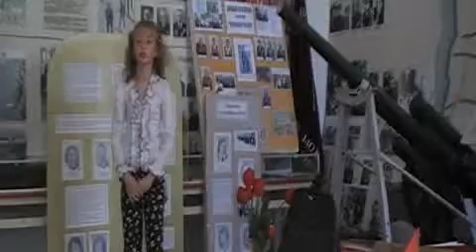Н. Майданик «Нашей Победе 70 лет»